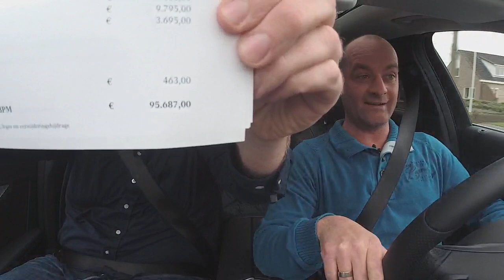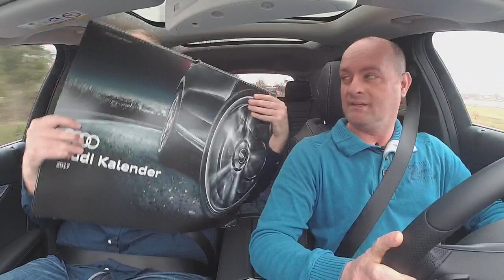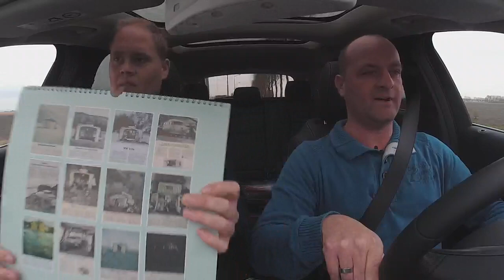AutoWeek LiveDrive - Aflevering 9 - Mercedes-Benz E-klasse AllTerrain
Aan boord van de nieuwe Mercedes-Benz E-klasse AllTerrain blikken Stéphan en Roland alvast vooruit op de Autosalon van Genève die volgende week van start gaat. Daar staat veel nieuws en natuurlijk is het AutoWeek-team er uitgebreid bij. Verder geven we in deze aflevering van LiveDrive een mooie Volkswagen camperkalender weg, beantwoorden we live vragen van kijkers en bespreken Roland en Stéphan de stand van zaken rondom de overname van Opel.